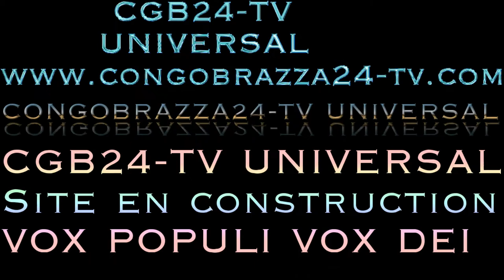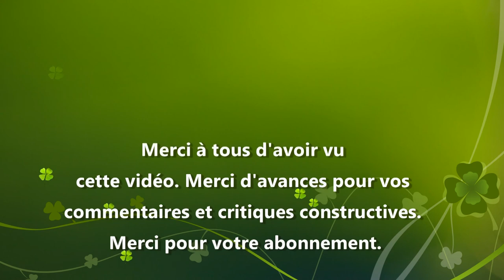SALUTATIONS (GREETINGS) à tous les amis d'ODINGBLOTCH PITLOY et de CGB24-TV Universal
Cette petite vidéo n'est qu'une façon de dire bonjour à toutes les personnes qui me connaissent et qui me portent dans leurs cœurs et que je porte également dans mon cœur ou que j'ai de l'estime pour eux. C'est aussi une façon de dire à tout le monde que le site internet CONGOBRAZZA24-TV UNIVERSAL est en construction et je pense que notre patience dans cette période de réflexion sur sa conception sera importante et qu'il ne sert à rien de courir devant l'impasse et croiser un mur. Tout vient à point à qui sait attendre mais encore faut-il bien préparer cette période d'attente et de patience car j'ai toujours dit que le FUTUR N'EST QU'UN PRÉSENT BIEN PREPARÉ OU MAL PRÉPARÉ.
Une fois de plus ODINGBLOTCH PITLOY, animateur dans ce clip de Radio CGB24-TV de CONGOBRAZZA24-TV UNIVERSAL, vient par ce petit message saluer tous ses amis et connaissances, anciens collègues de classe de l'école primaire, du collège, du lycée, de la fac de droit de l'université Marien NGOUABI au Congo Brazzaville, de l'Institute of International Law of Wuhan University (China) et de mon actuel Faculté de droit de l'Université de Montréal. Cette musique, comme vous pouvez le constater n'a pas été enregistrée avec mon micro professionnel que vous voyez sur la photo dans ce clip car lorsque j'ai eu cette inspiration, j'ai aussitôt pris mes petit écouteurs de téléphone portable et connecter sur mon ordinateur pour enregistrer ce morceau de peur de ne plus se souvenir de mon idée. ODINGBLOTCH PITLOY n'est pas un professionnel de la musique mais un homme vachement passionné par la musique et qui apprend à chanter avec des micros dans un but purement d'auto-apprentissage. Comme vous pouvez le comprendre cette musique ne peut être destinée à un but commercial mais juste pour le Fan, pour s'amuser, se distraire et s'entrainer dans l'art du chant. C'est dans ces erreurs perpétuelles de début de mes chants à 100 % improvisées que je vais m'améliorer. Raison pour laquelle, il important pour moi d'immortaliser ces souvenirs de mes débuts en musique dans mon compte Youtube et le faire partager à tous mes amis et connaissances sans oublier les parents, frères et sœurs de toutes les races du monde qui pourront apporter leurs critiques constructives. Je suis à vous et j'attends une fois de plus (malgré cette tautologie) vos critiques constructives pour évoluer car la carrière musicale m'attend également dans ces genres de bricoles musicales à répétition.